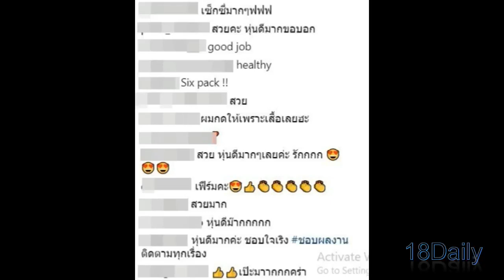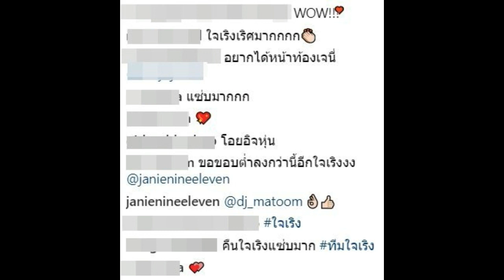เจนี่ เทียนโพธิ์สุวรรณ รักพังแต่ยังสวยอยู่ โพสท่าแซ่บดึงกางเกงเอวต่ำอวดหน้าท้อง ชาวเน็ตฮือฮา